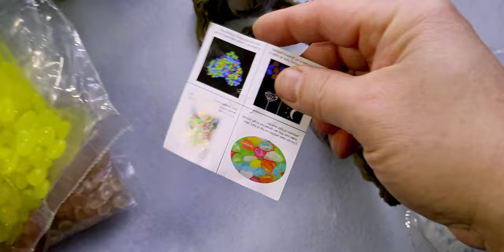Création Paysage Panoramique sur le bureau avec les montagnes et plantes miniatures DIY - Partie 01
Première Partie unboxing des colis pour la création de paysage panoramique sur le bureau de travail. Réception et déballage des paquets d'accessoires en résine et en pvc. J'ai commandé plusieurs mini montagnes et rochers pour aquarium que j'utilise pour mon bureau sans eau.

- Roronoa Zoro le Chasseur de Pirates sur l'arc Wano Kuni en Figurine One Piece Manga Animé personnage